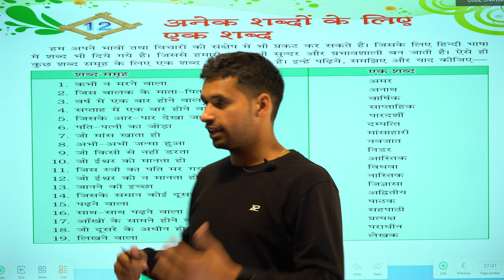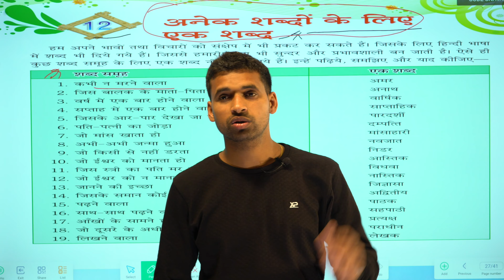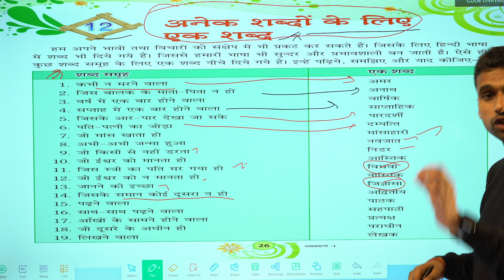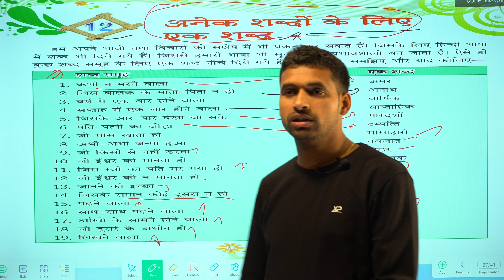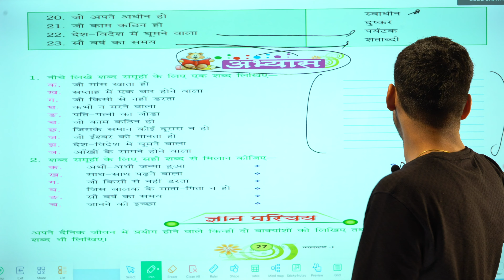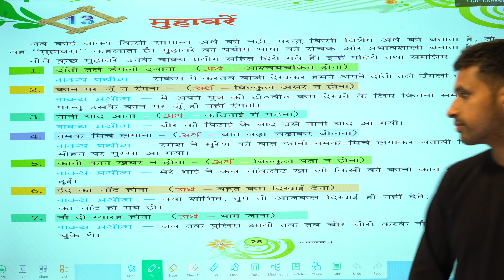अनेक शब्दो के लिए एक शब्द,कक्षा - एक, हिंदी व्याकरण,पाठ - 12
HINDI VYAKRAN Chapter-12
RNSP INTER COLLEGE, RAHULA,